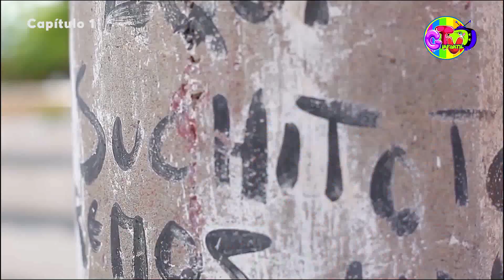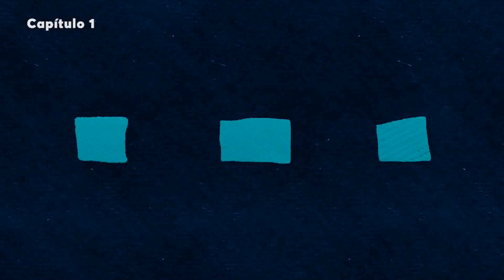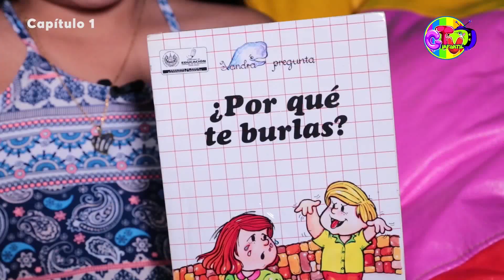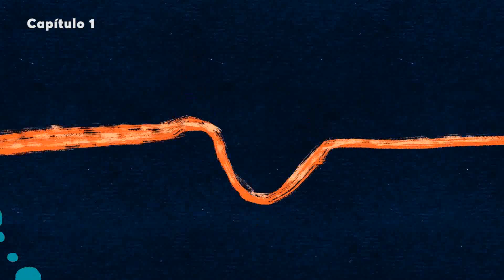GTV Infantil Suchitoto Es el turno de las niñas y los niños. Capítulo 1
GTV Infantil, es el turno de las niñas y los niños.
 Una producción del equipo Gaceta Suchitoto:
Carolina Mena, Julissa Padilla, Tatiana Hernández, Alina Menjívar y
Milton Doño.  Edición: Carolina Mena.
Con el apoyo de: Todas TV

Equipo GTV Infantil:
Ashlyn Orellana
Alisson Rivera
 Denis Mena,
Xóchilt Góngora
 Emily Góngora
Wendy Alas
Jeremy Córdova
 Reina Córdova
 Julio Efigenio
 Briseida Alas
 Geovanni Cruz.

En Gaceta Suchitoto ha llegado el turno de las niñas y los niños. ¡Sus voces también cuentan!